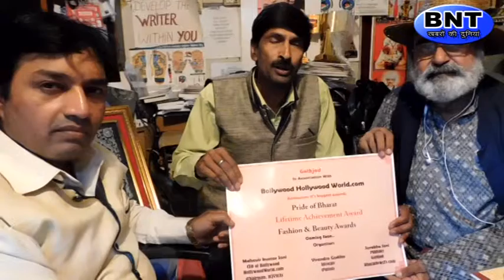Mahavir Soni Bane International Centre for Cultural Activities ke Brand Ambassodor - Ravindra Arora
Celebrity Astrologer and Palmist Mahavir kumar Soni becomes the Brand Ambassador for International Centre for Cultural Activities by Chairman Mr. Ravindra Arora.